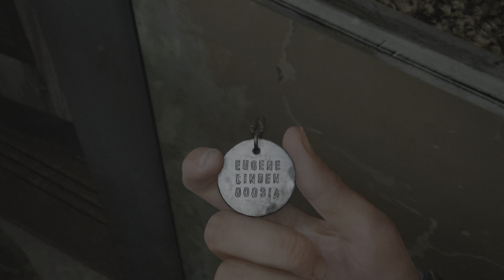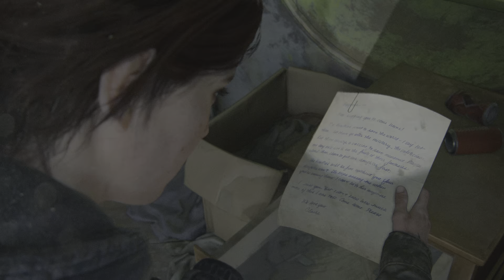Surviving Zombies attack! Last of us